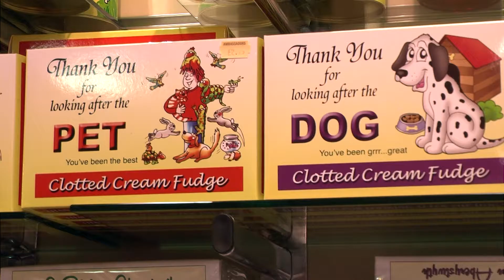BFI Film Academy 2014-2015 DAWN Aberystwyth: The Seaside Ambassador